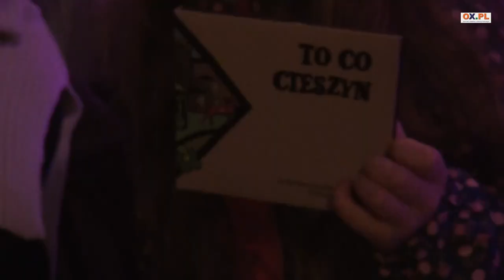Środy z muzyką na żywo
W podziemiach klubu Starówka od trzech miesięcy mieści się siedziba Otwartego Klubu Cieszyn. Nowe miejsce przypadło do gustu klubowiczom i fanom czwartkowych wieczorów z karaoke. Teraz przyszedł czas na środy z muzyką na żywo. Już jutro (09.03) koncert zespołu Ornette. Więcej o najbliższym koncercie, nowej siedzibie, a także o poszukiwaniach muzyków w materiale filmowym.